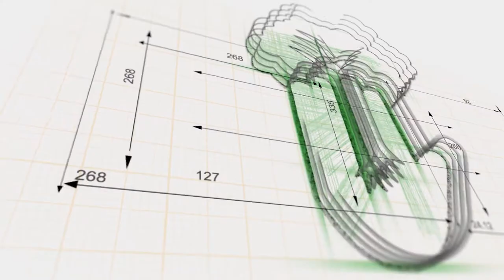What is the future of the economic market?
With this being quite a unique year there really is no telling on where life is headed. We give our thoughts on the future of the economic market.